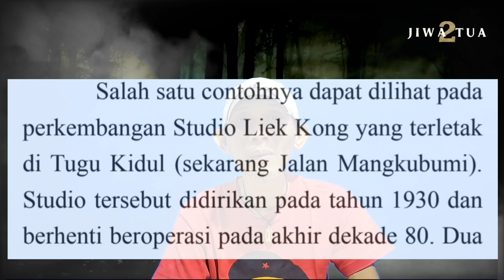WANITA DALAM FOTO KUNO dalam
Foto itu tiba tiba ada didalam kardus.
Foto 3 orang tahun 1950an...

kuntilanak
pocong
hantu
film horor
ghost
horor
hantu indonesia
hantu nenek kebayan
nenek gayung
nenek gombel
hantu lucu
penampakan
radio
misteri dunia
kumpulan kisah misteri
gudang misteri
aneh
horror
paranormal
misteri
sisi lain dunia
video hantu
penampakan hantu kuntilanak
penampakan hantu
hantu kuntilanak asli
kuntilanak menangis
suara kuntilanak
kuntilanak viral
kuntilanak lucu
scary ghost
kuntilanak asli
kuntilanak duduk di motor
film horror indonesia
scary video
sosok kuntilanak
sosok hantu
che guevara